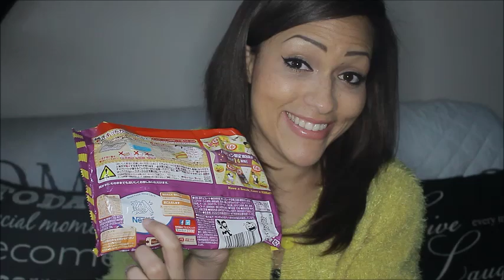DU KITKAT A L'ALCOOL!!! - [My Japan Box] !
Hey Pisst ! la barre d'info à des choses à te dire !!

- Je suis sur SNAP : ajoute cocovanylle
- J'ai récemment ouvert un compte Twitter :

Désormais, j'indiquerais un "*" ici en barre d'info sur les produits qui m'ont été offerts.
Il faut comprendre que plus une chaine a des abonnés plus nous recevons de produits
Youtube est une vitrine.
C'est aussi grace à cela que nous pouvons vous apporter du contenu, des avis, des astuces.
Je précise que tous mes avis sont liés à des partenariats sans censure, où je suis libre de dire ce que je pense.

- Que fais tu dans la vie ? Du tricot. Parfois je travaille en mutuelle aussi.

- Quelles extensions portes-tu ? Je porte parfois des clips, parfois des tissages. Si je porte des clips, il s'agit de ceux de chez Cheveux Naturels: